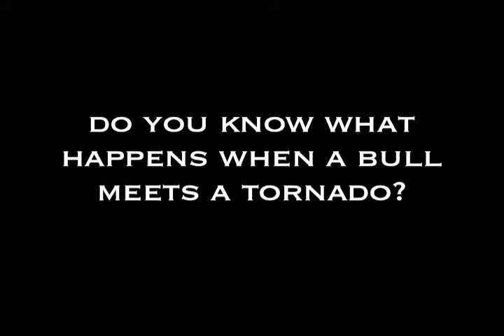2010 Pre-Brevard College vs Johnson C. Smith Highlight Video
This is the video shown to the team the night before the Johnson C. Smith game with the movie clips cut out of the beginning